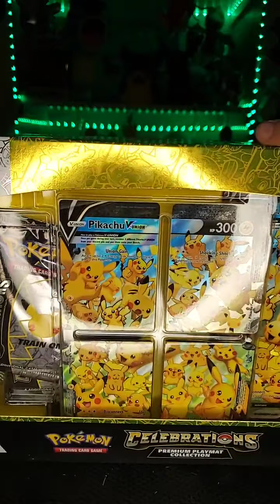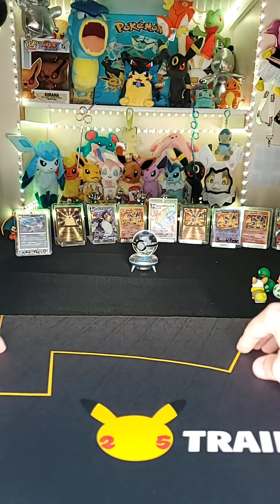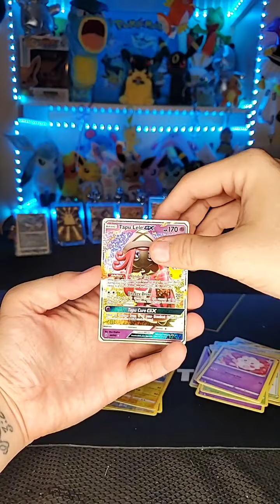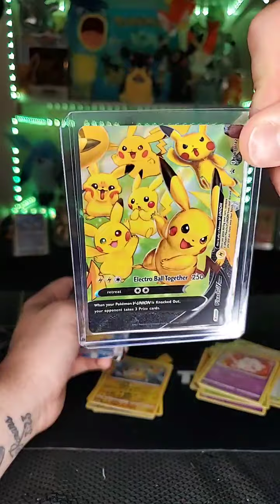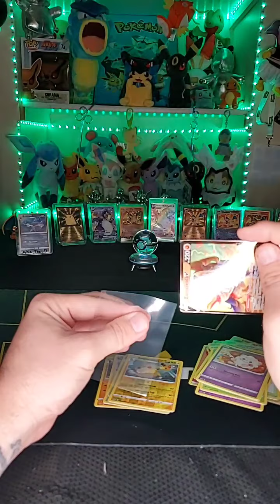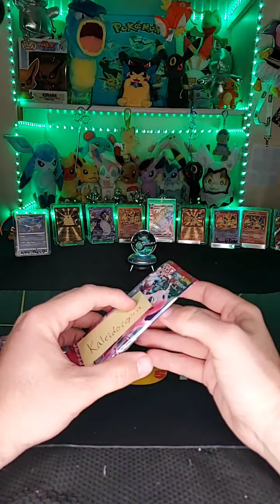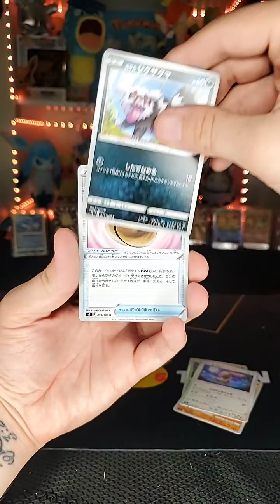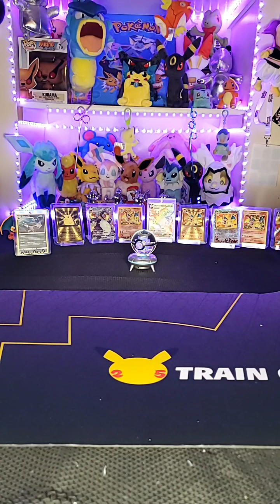Celebrations Playmat Box Opening!